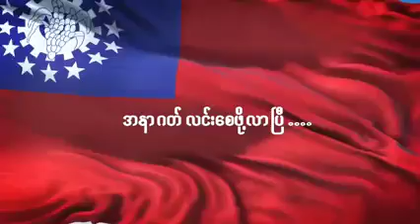အောင်နေပြီ # Aung Nay Pyi # Song #